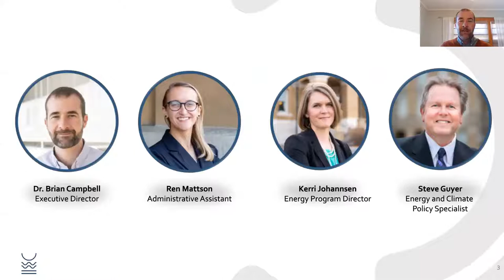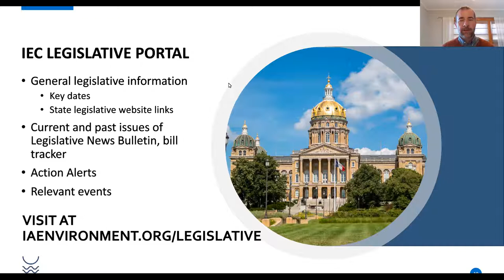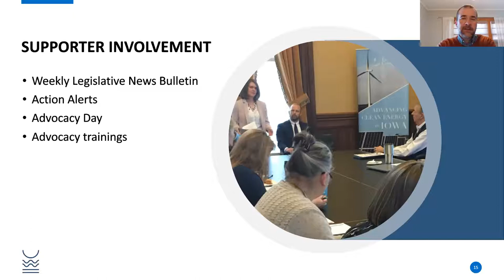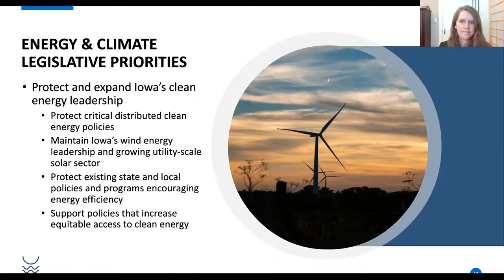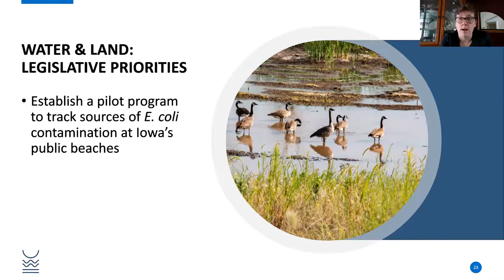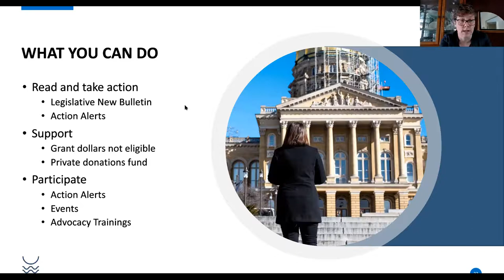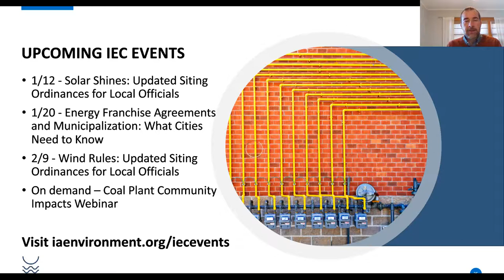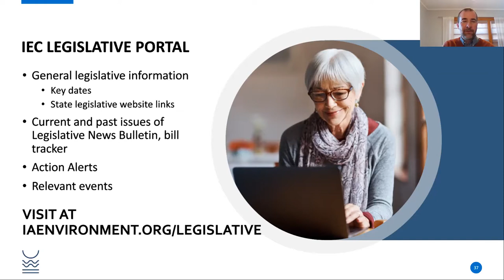IEC 2022 Legislative Preview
The Iowa Environmental Council hosted a webinar to provide a preview of the 2022 Iowa Legislative Session. Watch this recording to learn more about who is involved in IEC’s policy work, review program priorities, shed light on how we get work done at the Capitol, and show you ways to get involved at a level you're comfortable with, no matter where you live in Iowa.